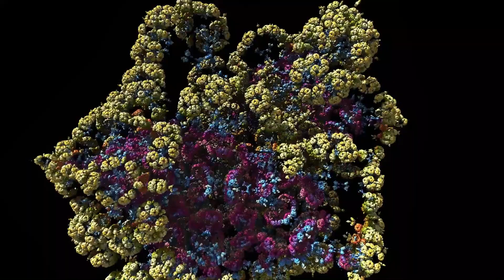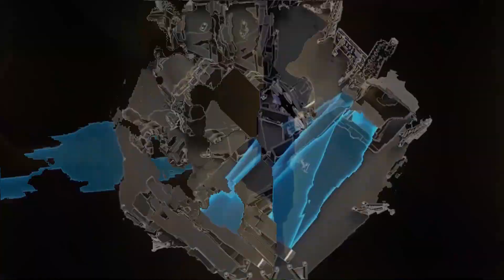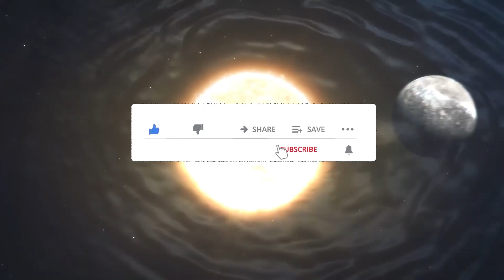James Webb Telescope FINALLY Found What Lies at the Edge of the Observable Universe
The James Webb Space Telescope (JWST) has uncovered groundbreaking insights into the mysterious edge of the observable universe, pushing the boundaries of human knowledge. This revolutionary discovery reveals distant galaxies and cosmic phenomena that existed just after the Big Bang, providing an unprecedented glimpse into the universe's early formation. By capturing light from nearly 13.8 billion years ago, the JWST has illuminated regions of space that were previously hidden from view, offering clues about the origins of galaxies, dark matter, and the cosmic web. The telescope’s advanced infrared capabilities have allowed scientists to peer deeper into space and time than ever before, challenging existing theories and inspiring new questions about what lies beyond the observable universe's horizon.